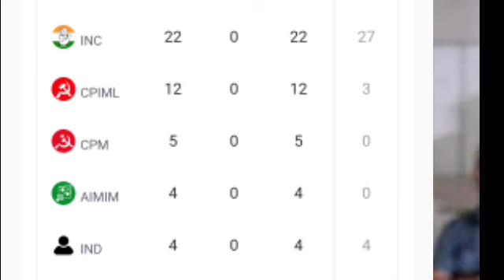AIMIM की बड़ी कामयाबी